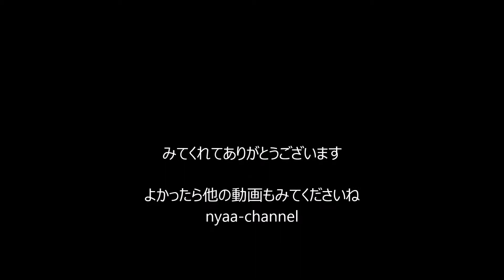片手でみそがこせる♪キッチン便利グッズ・味噌マドラーの使い方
暮らしにイイモノ